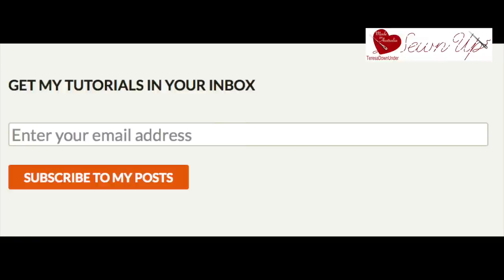Sliced courthouse steps quilt block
Courthouse steps block belongs to the log cabin family.

This video demonstrates how to slice 2 blocks with inverted colours in the diagonal to make 2 different block. The new blocks can be placed in many ways to make great quilt designs.